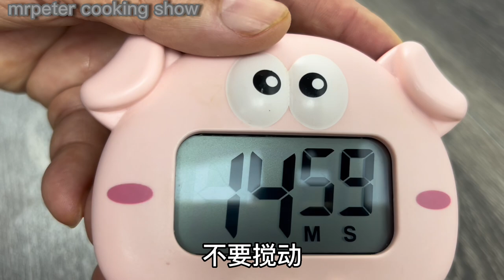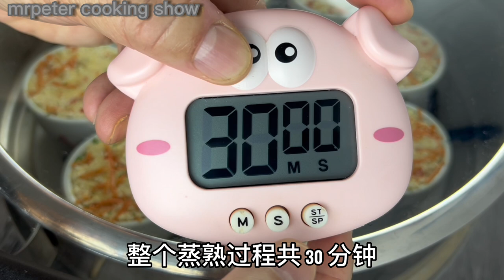香辣西米糕 | 咸咸甜甜中带一点香辣，Q 弹美味，不爱甜的朋友这回有口福了 | Spicy Sago Cakes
◆ Ingredients 食材 ◆
300g Sago 西米
100g Carrot 胡萝卜丝
5 Water Chestnuts 马蹄
10g Coriander 芫荽
1 Red Chili 红辣椒
＊Cooking Oil 食用油
＊50g Dried Shrimps 虾米
1 tbsp Corn Starch 玉米淀粉
1 tbsp Sugar 白糖
1 tsp Salt 盐
1 tsp Pepper 胡椒粉
1 tbsp Sesame Oil 麻油

Legal action will be taken！！！ # Q 弹可口  # 香辣美味